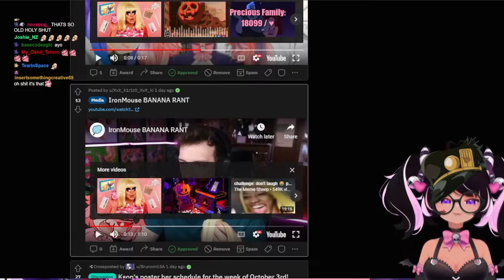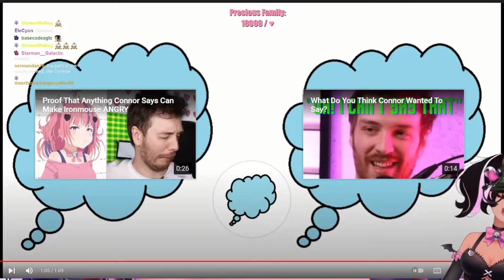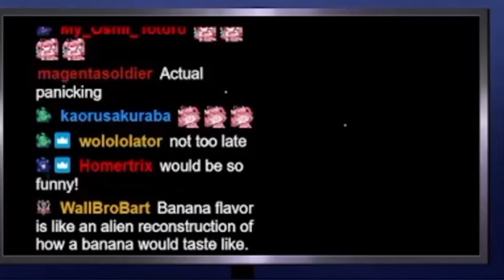Ironmouse Reacts to Her Banana Rant with Connor